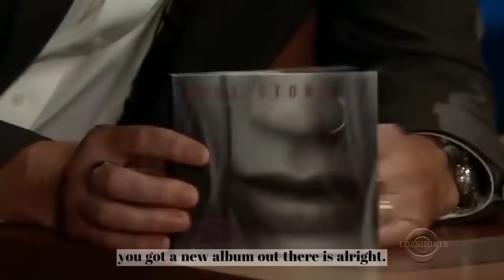Craig Ferguson FLIRT KING Compilation #1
"Welcome to LOLSHORTS– Where Celebrities Get Funny!

Join us for entertaining celebrity interviews, where stars share their humor. Our charming host and comedians create a relaxed atmosphere. We also feature movie clips, bloopers, and iconic film moments.